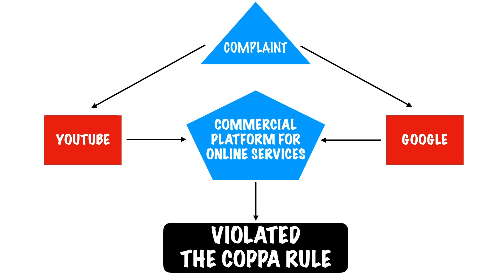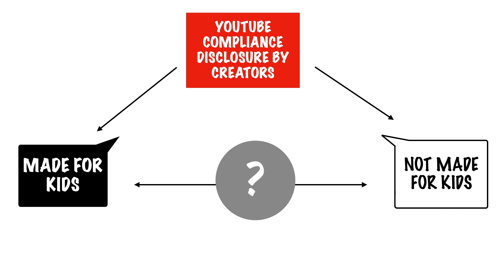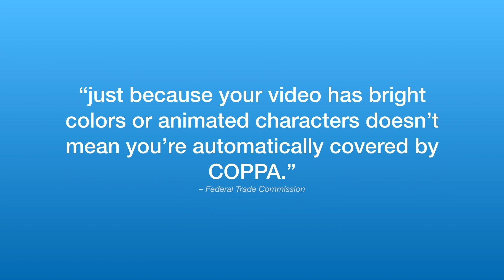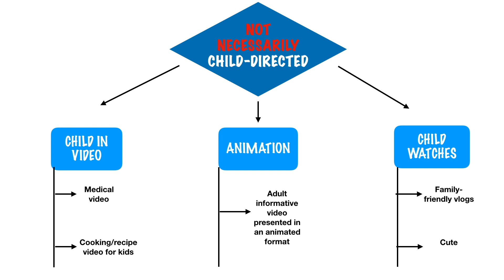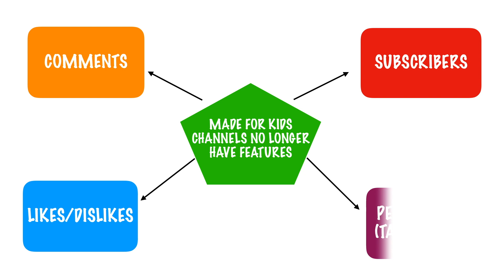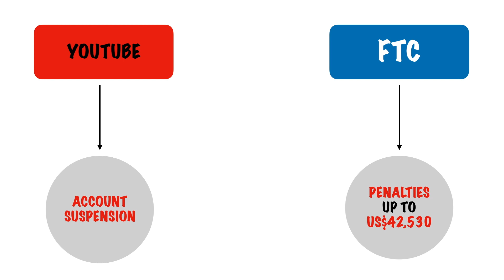Youtube, COPPA & FTC - Is your Content 'Made for Kids? - New FTC Guidance Issued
Confused with FTC's guidelines and the whole COPPA shenanigans?  Watch this easy to follow explanation of the new FTC issued guidance for content creators in determining whether their videos are made for kids or not.

COPPA - Children's Online Privacy Protection Act
FTC - Federal Trade Commission